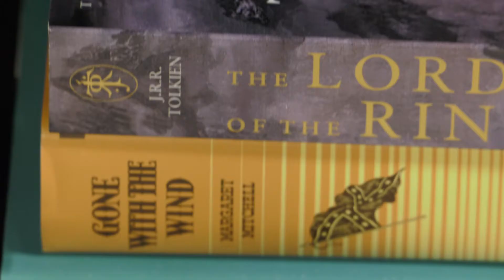The Great American Read- with Dr. Dawn Shinew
Dr. Dawn Shinew, Dean of the College of Education at Human Development at BGSU, talks about her favorite book from The Great American Read list.

You can see the complete list of books in The Great American Read and vote for your favorite.